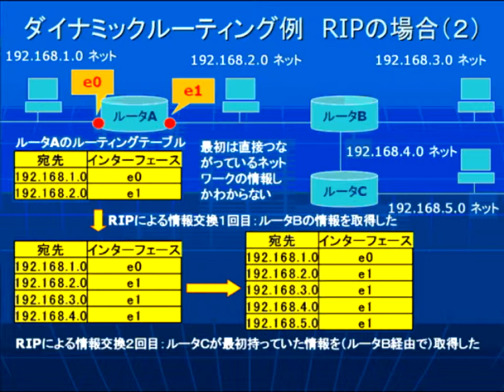ネットワークが5つある場合のルーティングテーブル